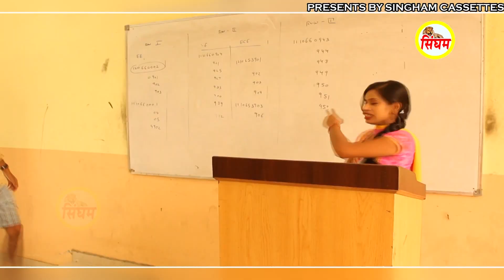Ib Ke Barrat Pe Bhole Line Marni Chhodange | Line 2 | Best Shiv Bhajan | Singham Hits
Album Name: Ib Ke Barrat Pe Bhole Line Marni Chhodange
Song Name : Line 2
Producer: Jyoti Nagar